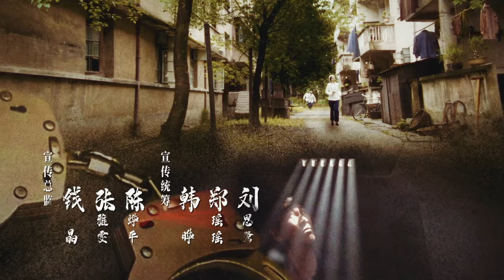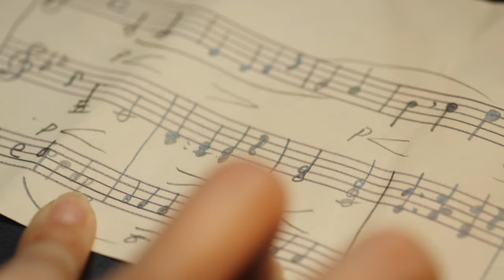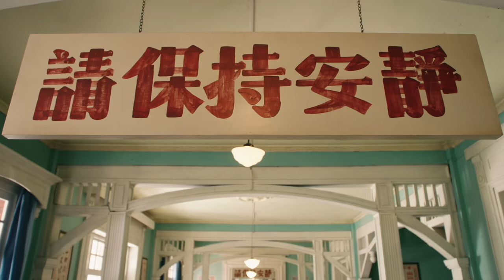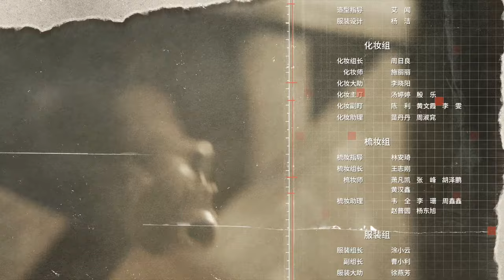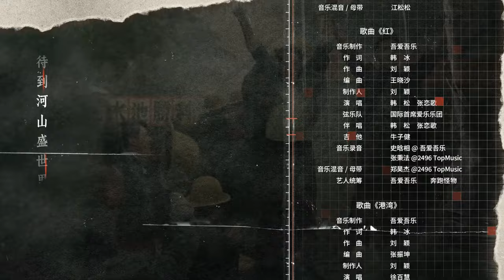MULTISUB【画眉 Unshakable Faith】 26 | 刘学义 彭小苒 掀起反特风暴!“雪狼”到底是谁？|剧盒独播剧场